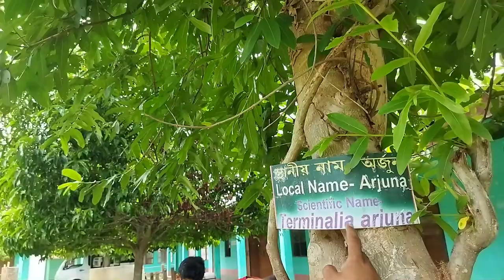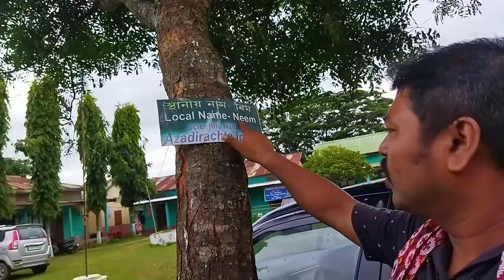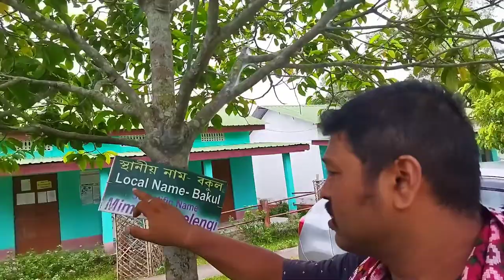হাৱাইপুৰ হাইস্কুলৰ পৰিবেশটো কেনেকুৱা / Hawaipur High School / West Karbi Anglong / Assamese vlogs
@Assamese TV pranjal